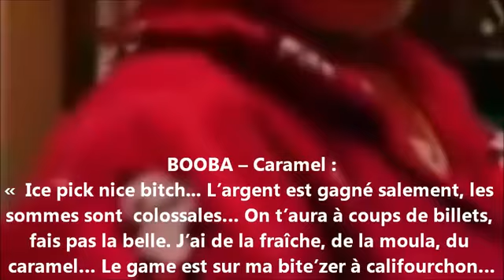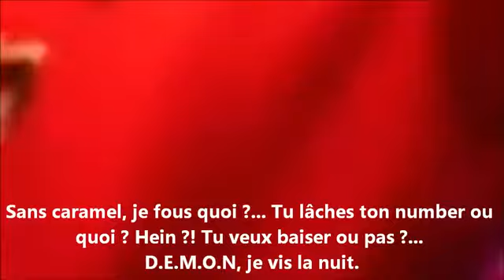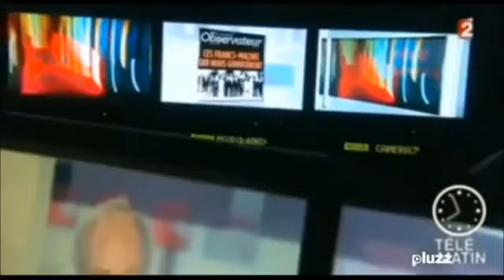La Libération de la femme et de l'enfant qui tire les ficelles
les moeurs evolus mais sommes nous devant de simple evolution ou cela fait partie d'un plan plus diabolique qu'il n'y parait la baisse de la foi et la destruction des valeurs semble etre le but de tous ces evenments qui s'accellèrent